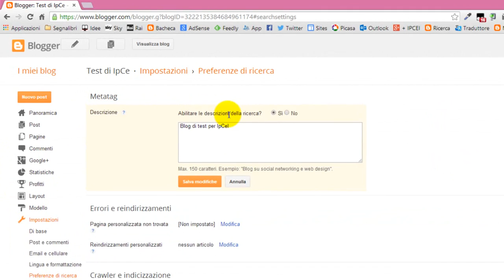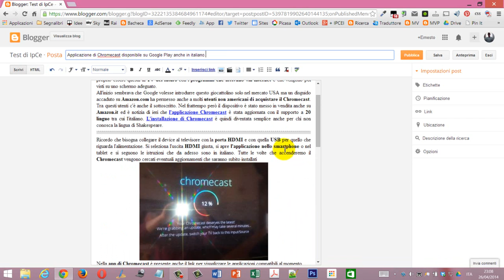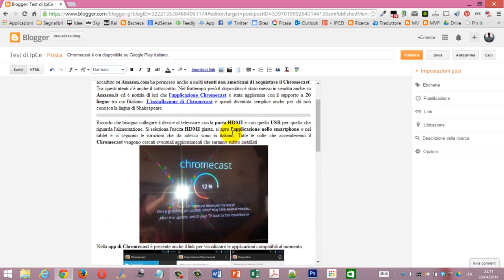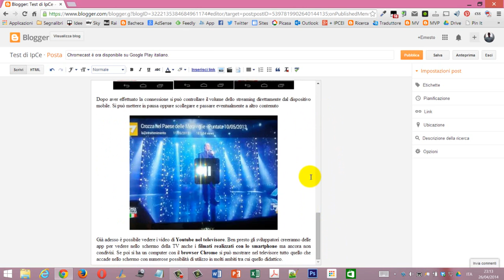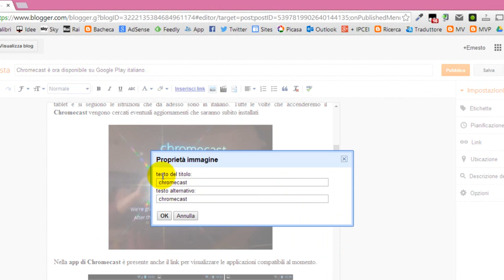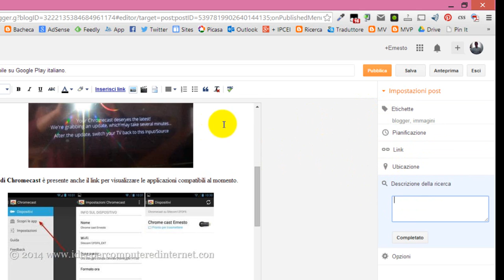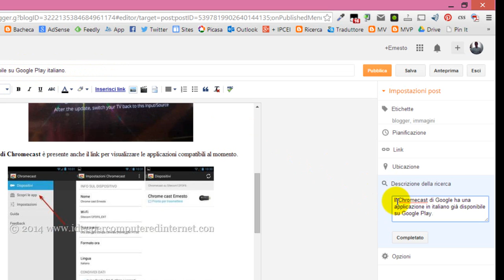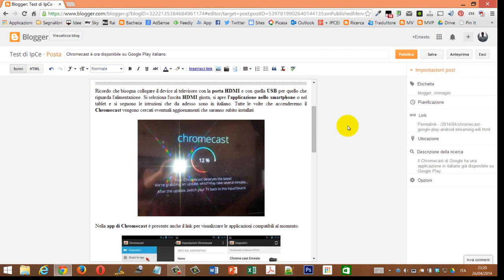Come pubblicare un post su Blogger secondo la guida SEO di Google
Procedura da seguire per pubblicare un articolo su Blogger ottimizzandolo secondo la Guida SEO di Google. Tutorial a cura di
La guida completa può essere consultata in questo post